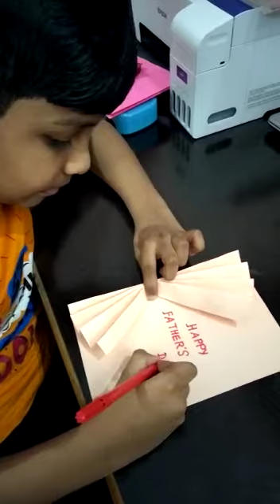Father's day card by Vihan sahu